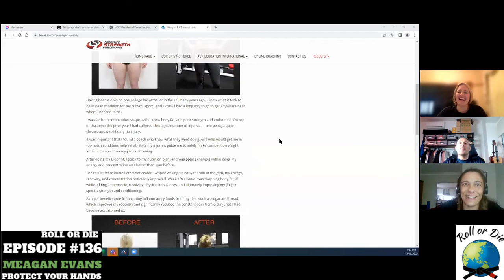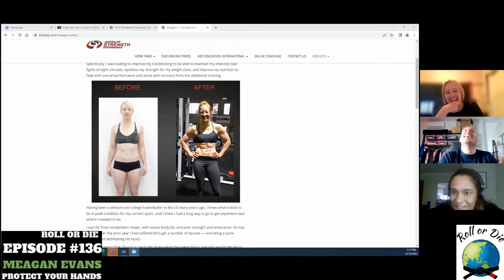RoD Episode #136 - Meagan Evans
This week on the Roll or Die podcast we chat with black belt Meagan Evans. Meagan has competed and medalled at the highest international level, including the IBJJF World Championships, World Masters and WPJJC World Pro. She's now juggling motherhood with her career and shares some insights into how she does it